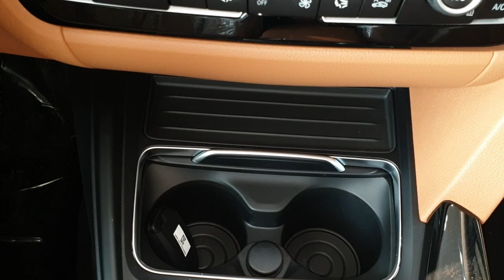BMW 3GT 20d Luxury 남색 Imperial Blue & Cognac Seats